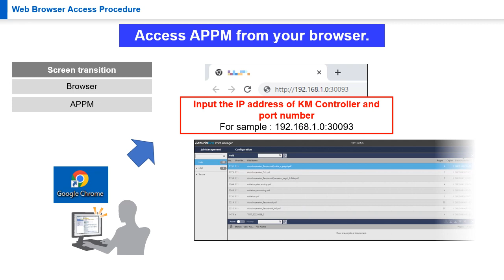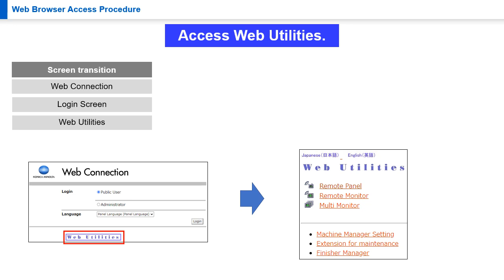No.08-090 WebAccess EN (Black)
Let me introduce how to access the following Web browsers.
0:09 Web Connection
1:02 Web Utilities